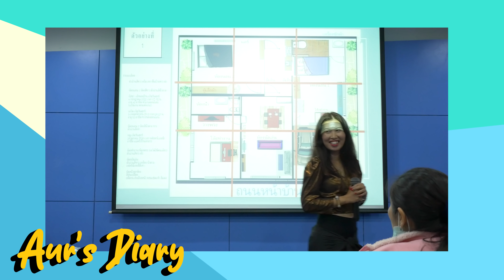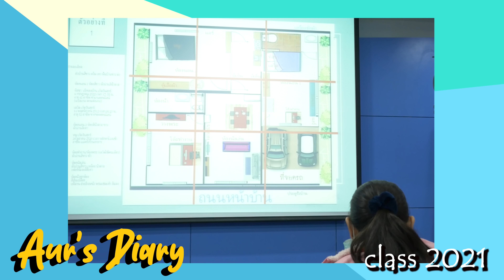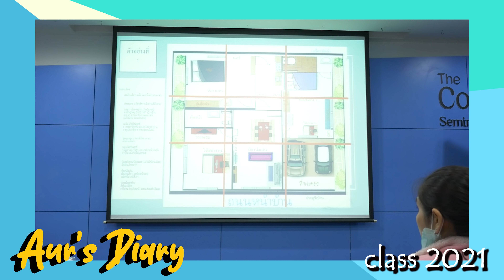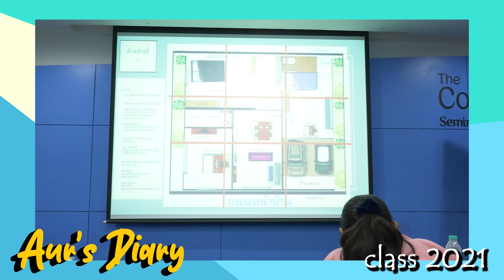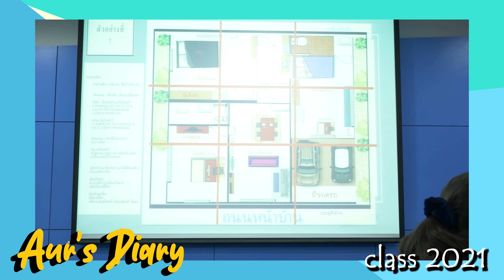Talk sense Ep.66 special class ฮวงจุ้ย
📍ทุกวันเสาร์ 19.00น.